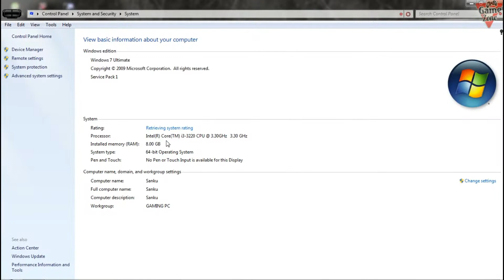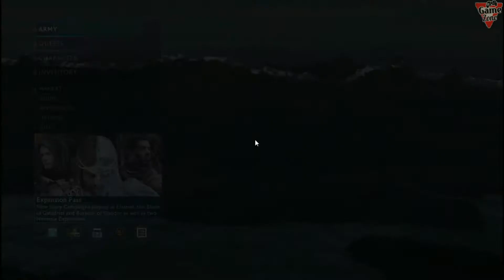Middle earth shadow of war Gameplay on GT 710 , 8GB RAM , i3 3220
middle earth shadow of war on gt 710 You can play It those configaration in Low Setting But i playing Medium Setting.. If You Play Medium setting Then You Get 20 FPS to 1366p Or 15 to 18 FPS in 1080p Resolution.